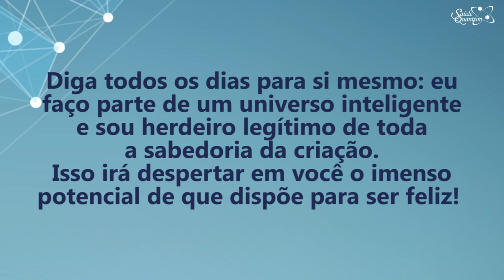Coaching Quântico 196: A Chave Para Despertar o Seu Potencial de Ser Feliz | Wallace Liimaa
✭✭✭✭✭ Nesse vídeo abordo a importância de despertar o nossos poder pessoal e manifestar a realidade que desejamos. Assista já!